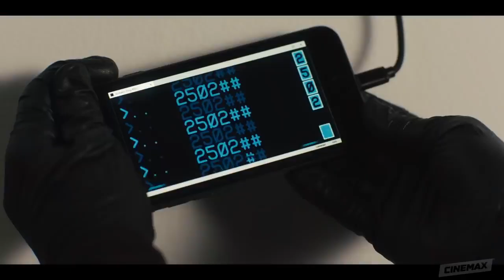JETT Official Trailer (2019) with Carla Gugino (Action HD Movies)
Jett official trailer 2019

this film is a good thriller.  Have a good time